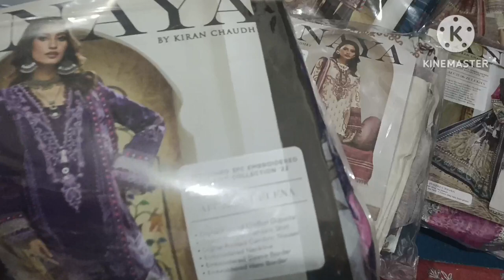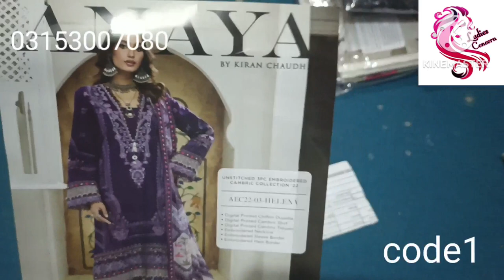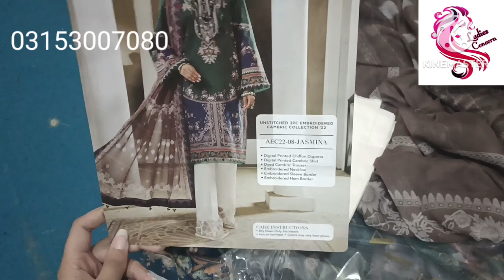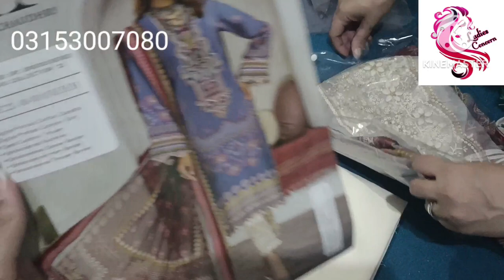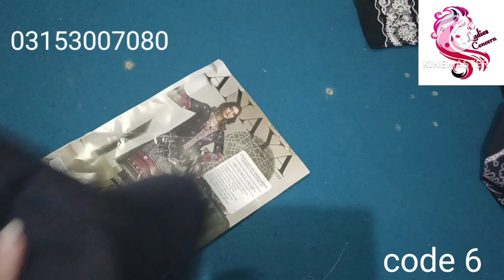Anaya by kiran chaudhry | Beeachtree shirts in 490 only | Dont get late